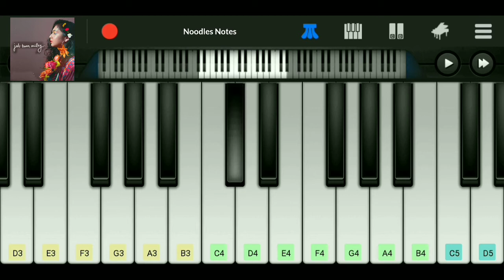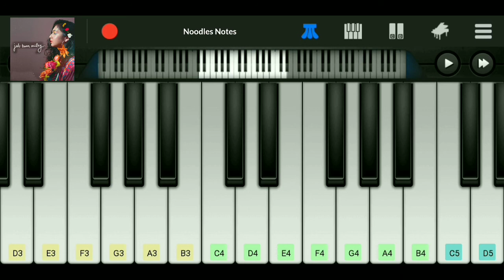JAB TUM MILEY - Abhilasha Sinha || PIANO (cover, tutorial, notes)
📌 Song : Jab Tum Miley
      Artist : Abhilasha Sinha

🎥 Piano cover of the Hindi song "Jab Tum Miley" (2021).

00:04 - Intro
00:14 - Khili khili si dhoop mein tum.
00:35 - Dil jo milte yahaan, ho bhi jaate.
00:56 - Jab tum miley toh dil aise khiley.
01:16 - Chupke chupke sabsey chupke.
01:58 - Outro